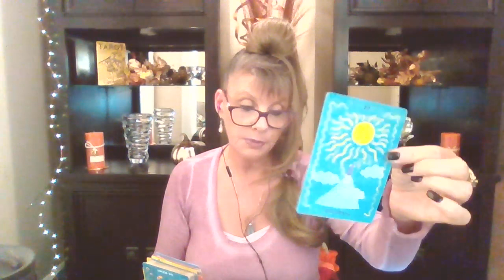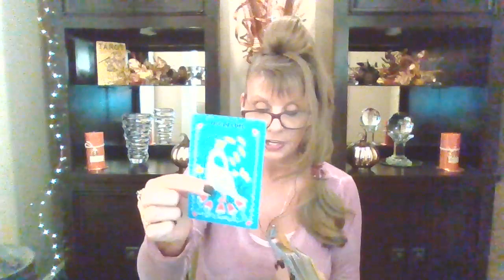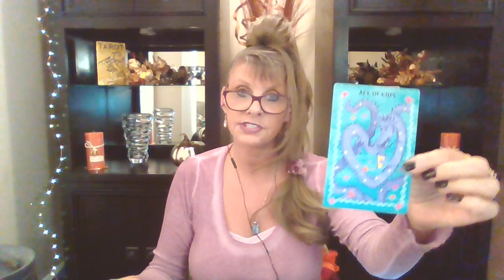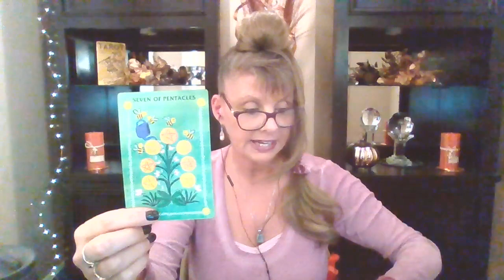TAURUS ♉LOVE 💖TAROT "A WISH IS FULFILLED - THIS WILL HAPPEN QUICKLY!"💖💖💖